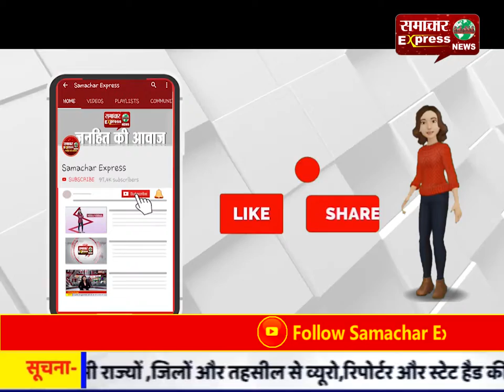वृद्ध एवं असहाय माताओं को छड़ी वितिरित की गई